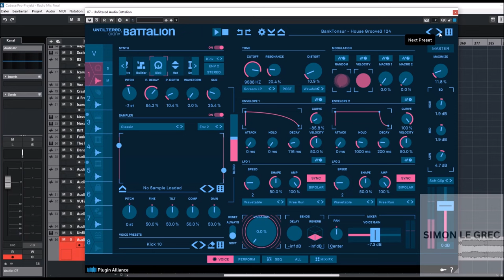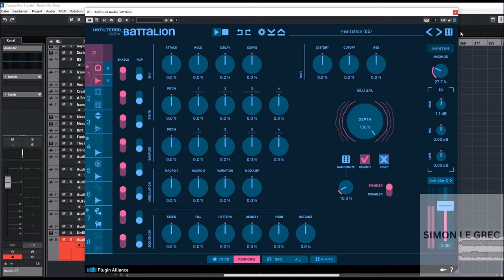Unfiltered Audio - Battallion (Presets Preview)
Battalion provides music producers, drum programmers, and performers with an unparalleled toolkit for crafting unique beats and textures, whether you’re generating solid-studio beats in minutes or tweaking and experimenting to create something completely out of this world - Battalion has all the tools you need.

Presets:
00:00 Intro
00:05 Preview

🌟I would like to thank all companies for their OFFICIAL ERMISSION to present their products.

Thank U